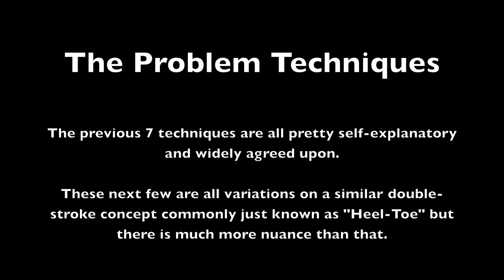12 Pedal Techniques for Drummers - 4 of them are "Heel-Toe"?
All the pedal techniques according to drum teacher Gianpaolo Gallian who got his info from Ed Soph, Dom Famularo, Bruce Becker, Steve Smith, and Jojo Mayer. Are these REALLY all of them? Are they all ACTUALLY different? I'm not even sure anymore.